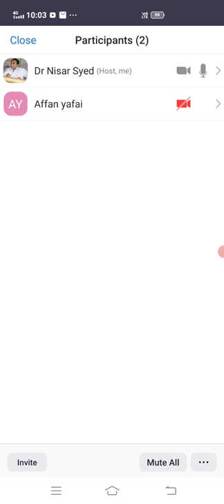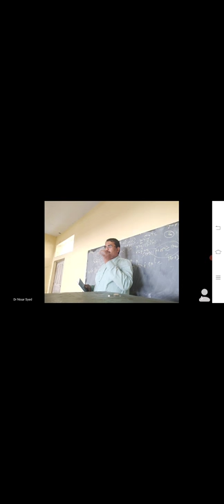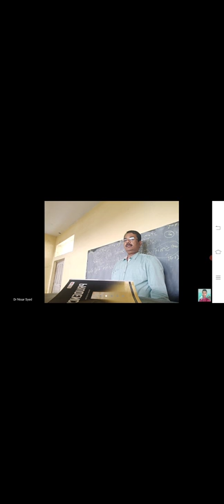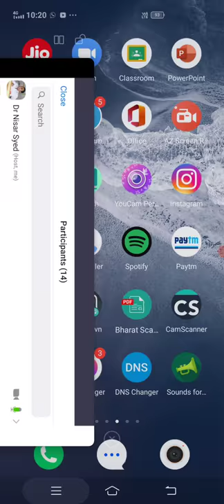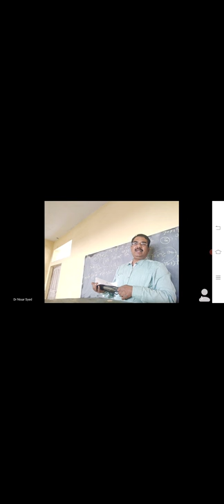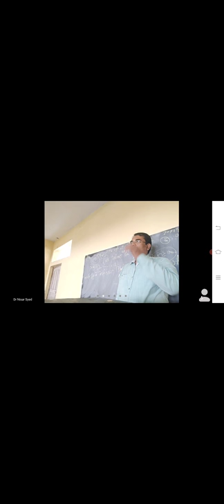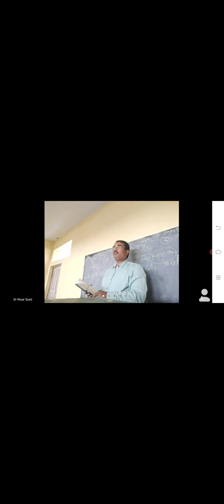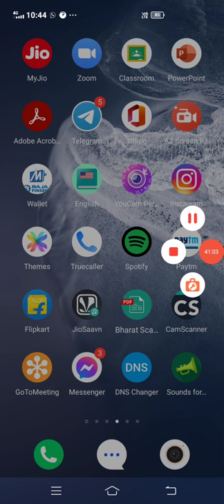The Remorseful Sinner A lecture by Dr Syed Nisar Karim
A Didactic Story of Leo Tolstoy